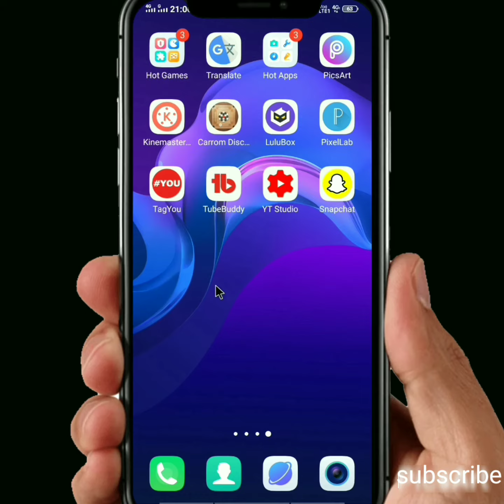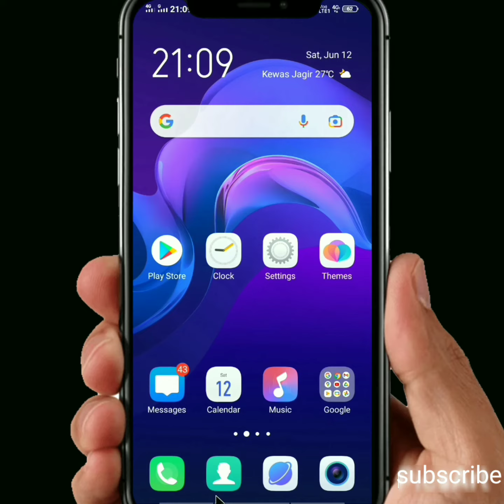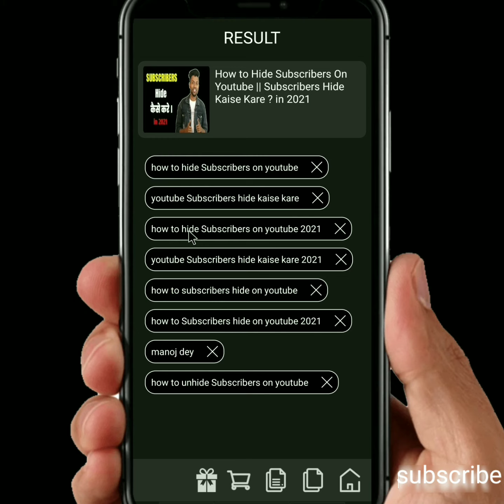YouTube Video Par Tags lagane ka Sahi Tarika | YouTube par Tags Kaise Lagaye 2021 ?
YouTube Video Par Tags lagane ka Sahi Tarika | YouTube par Tags Kaise Lagaye ? Tags in 2021

Hello friends swagat hai hamare youtube channel Meraz technical per ! dosto aaj ke is video me bataya hu ke aap apne YouTube video par viral tags kaise laga sakte hai or aap apne video ko kaise viral kar sakte hai ye sab janne ke lia hamare is video ko last tak jarur dekhe or video achha lage to video ko like👍 or channel ko subscribe kare !!

your questions ?

1 tags 2021

2  youtube video par tags lagane ka sahi tarika

3 youtube video me tag kaise lagate hain

4 youtube me tag kaise lagaye

5 tag lagane ka sahi tarika

6 tag kaise lagaye

7 how to write best tags on youtube video

8 Youtube me tag kaise lagaye

9 youtube par tag kaise lagaye phone se